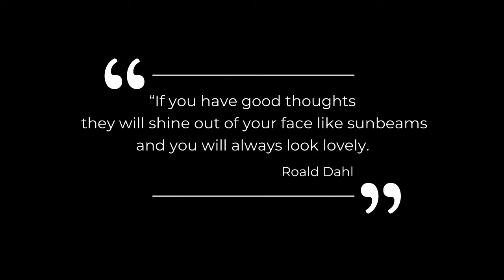Tuesday, September 13, 2022